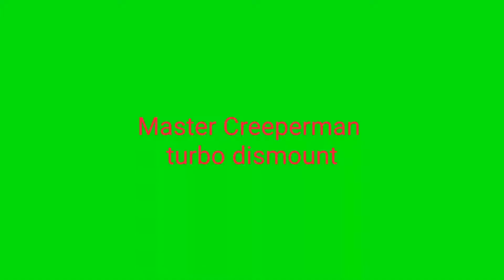Turbo dismount#1/Amazing ledorean